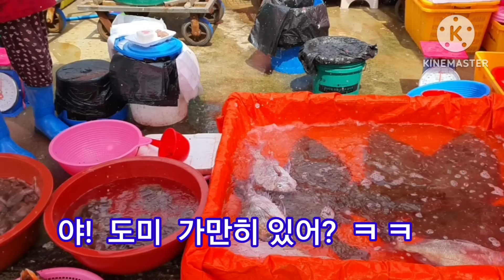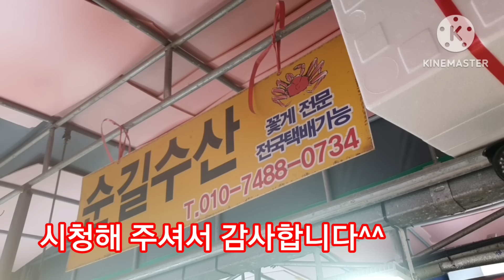마지막 꽃게 가격 급락, 내일도 꽃게 가격 착할것 같아요(소래포구)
이제 꽃게 금어기가  몇일 남지  않어요.
이제 마지막 꽃게 인거 같구요.
가격이 엄청 급락했어요.